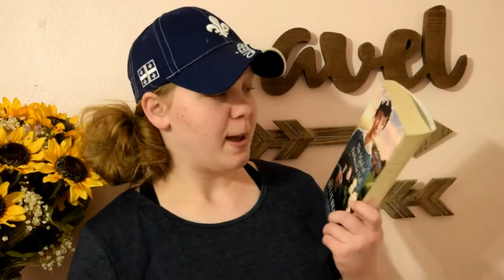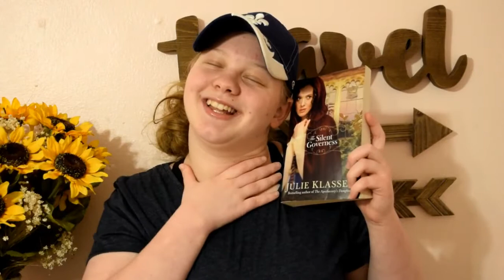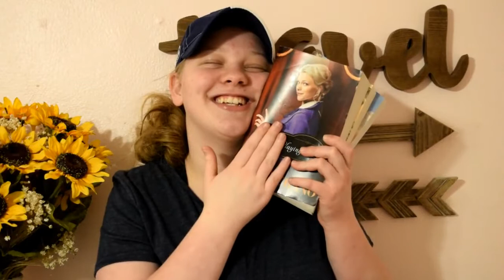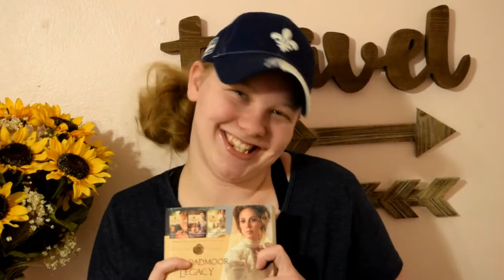Books I Want To Re Read in 2018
Bare with me y'all, we'll get this YouTube thing down eventually.

Today I'm talking about some books I want to re-read in 2018!